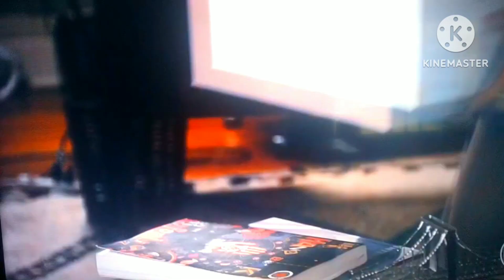Shorts da semana passada e shorts dessa semana parte 15